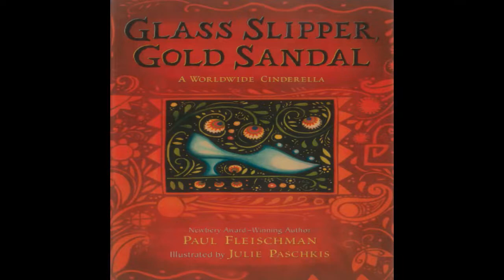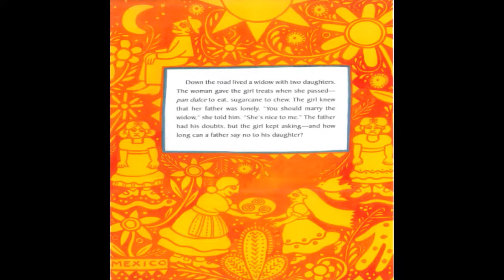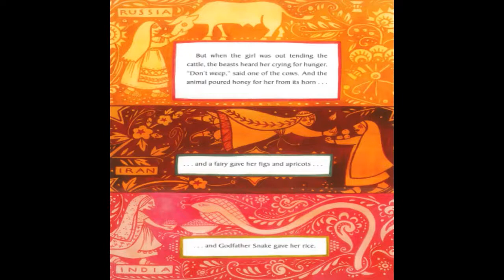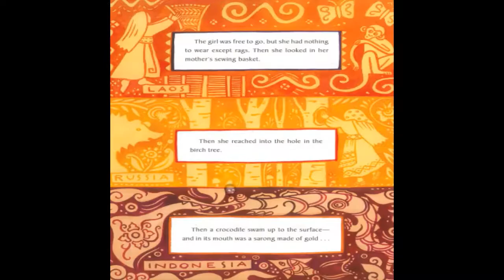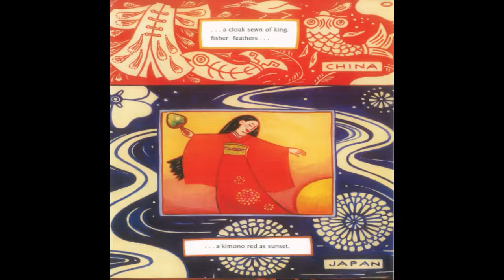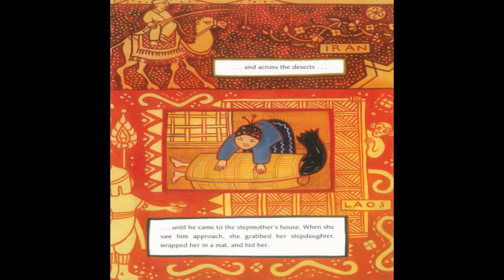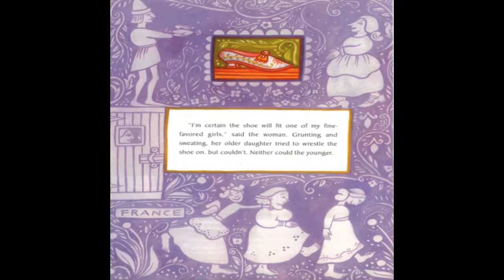Glass Slipper Gold Sandal Read Aloud Wit & Wisdom Grade 1 Module 4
This Read Aloud aligns with the the Wit and Wisdom Curriculum for Grade 1 Module 4. The video includes an original song about Wit and Wisdom by the artist M.O.G.